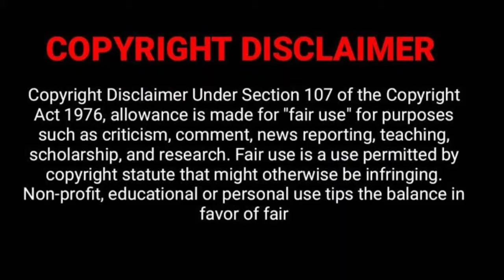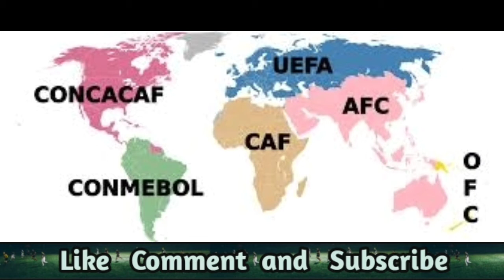What is FIFA Transfer window? Explained in Tamil || Sports Talk Tamil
Hey guys you are watching sports talk Tamil.
In this video I'm gonna  discuss about the basic information of FIFA Transfer window.

Watch the video fully and leave your suggestions in comment section.

                       *Hearts for Sports*